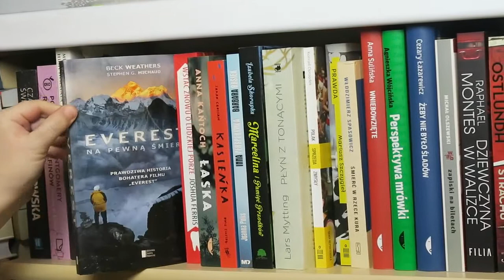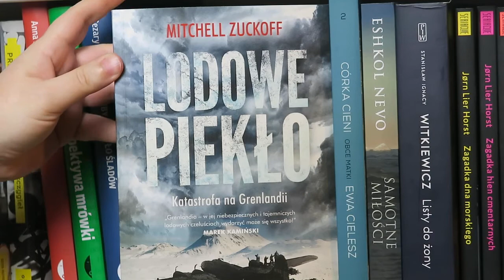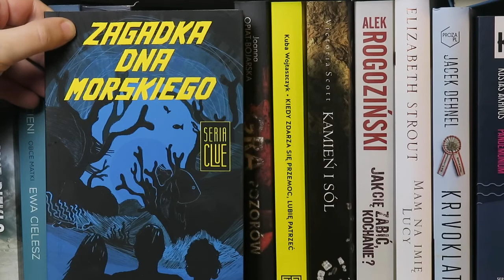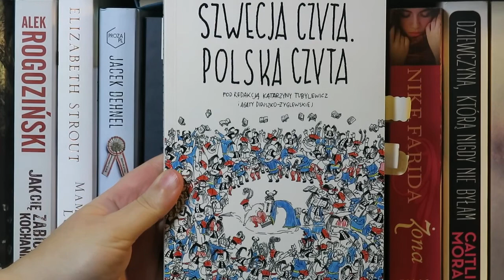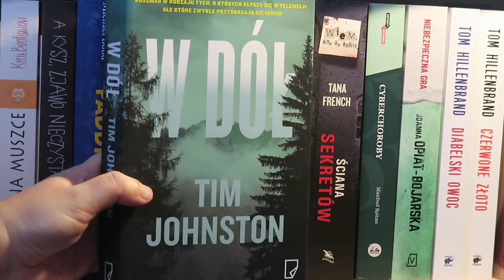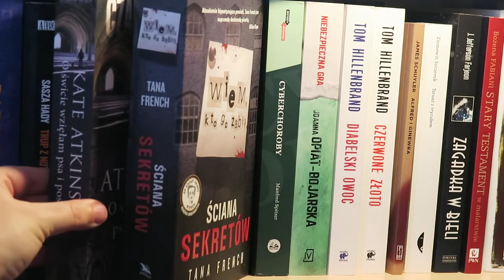Book tour cz. 2 - Czytam, bo lubię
Kolejna półka. Tym razem bardzo tajna :)